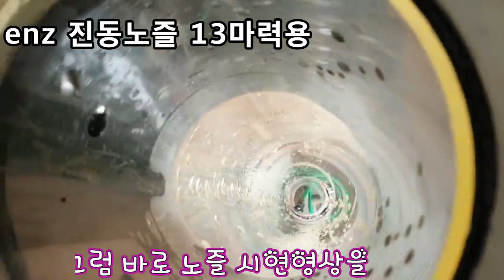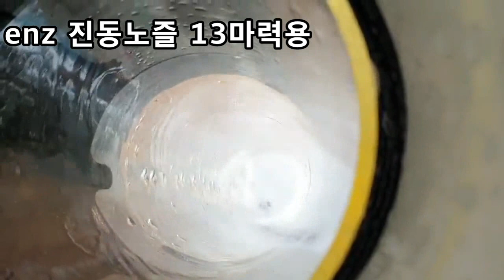13마력용 또하나의 무기장착~~진동노즐